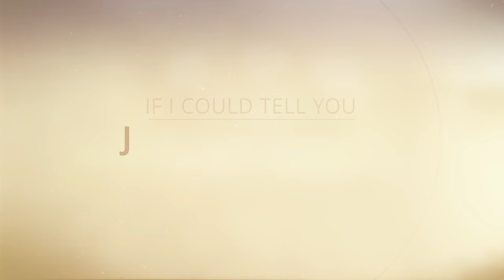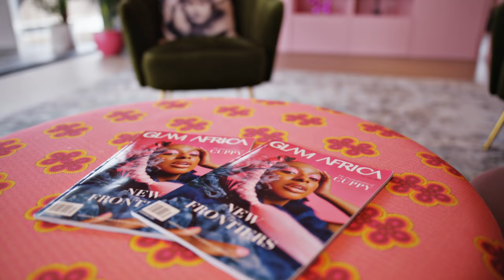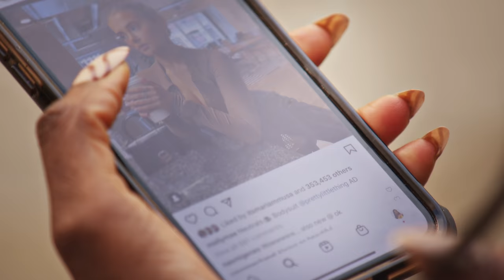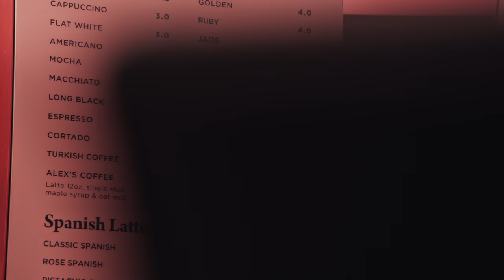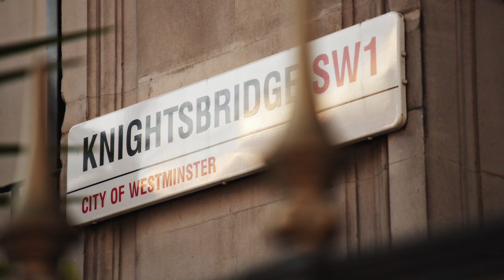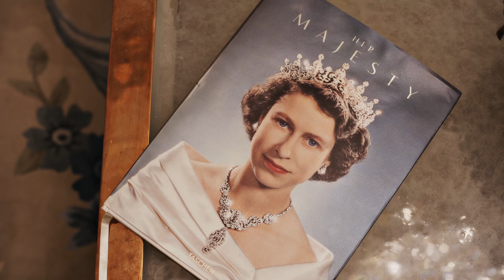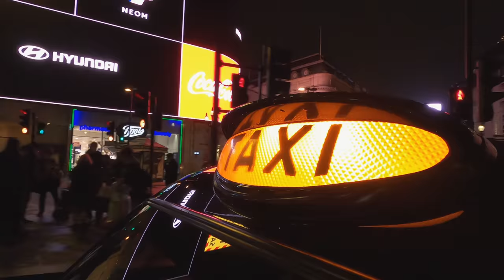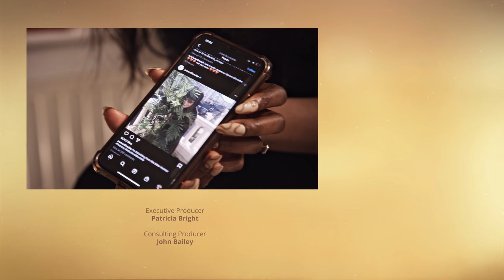The TRUTH about being an influencer Molly-Mae Hague & DJ Cuppy | If I Could Tell You Just One Thing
The world is full of amazing women who’ve done remarkable things, so Patricia Bright is hanging out with them to get their best piece of advice - that one thing that made them who they are today. In this episode she hangs out with DJ Cuppy, Love Island’s Molly-Mae Hague, and the legend herself, Dame Joan Collins.

All required COVID-19 protocols were implemented during the recording of this show.

0:00 Intro
1:00 Who Am I?
2:30 Lunching With DJ Cuppy
6:49 Why I Hustle
8:40 Ice Cream With Mollie-Mae Hague
14:27 Visiting Home
16:21 Dame Joan Collins
21:20 The Wrap Up